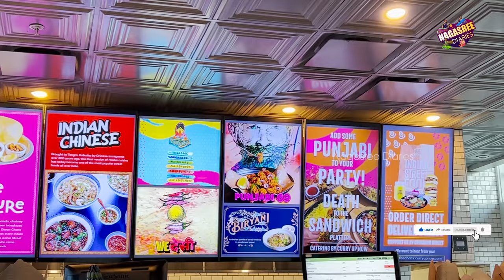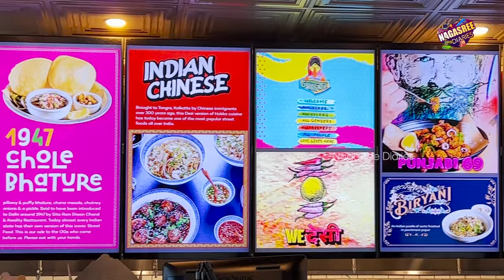Shopping , Entertainment and Food at avalon atlanta usateluguvlogs usateluguvlogs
Place - Avalon Alpharetta, Atlanta Ga
Distance - 1 hour from Atlanta Downtown